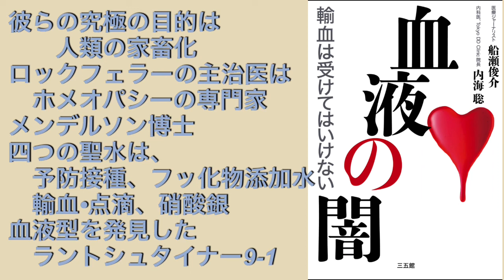血液の闇9-1 「彼ら」の究極の目的は人類の家畜化